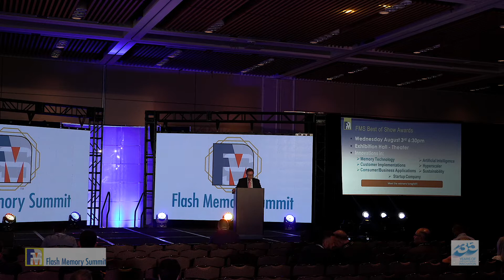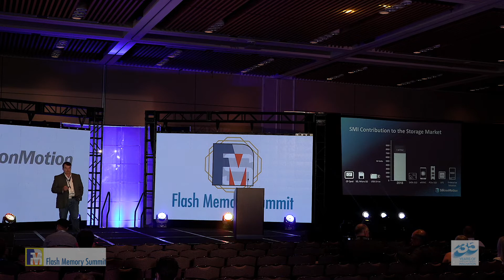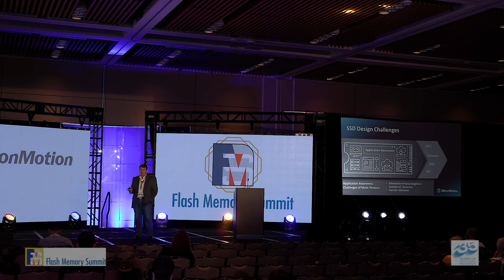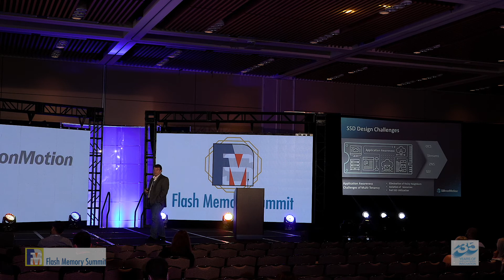FMS 2022 Keynote-Silicon Motion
Fueled by unprecedented technology growth, new innovation engines in chip design and SSD FW architectures are required to address next-generation data center optimizations maximizing performance and capacity while reducing power and TCO. New SSD design needs to address the litany of new form factors, security threats, NAND technology transitions to QLC and beyond while supporting evolving standards. To face these challenges at speed, new approaches are needed in providing FW design flexibility and scalability enabling differentiation while reducing development time to market.